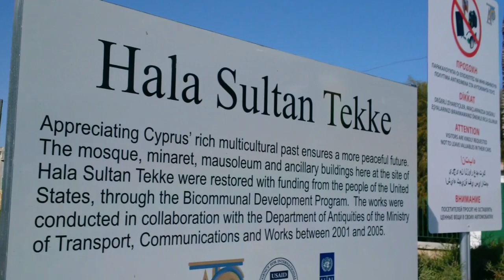Ustaz Amin - Ummu Haram | Larnaca Cyprus